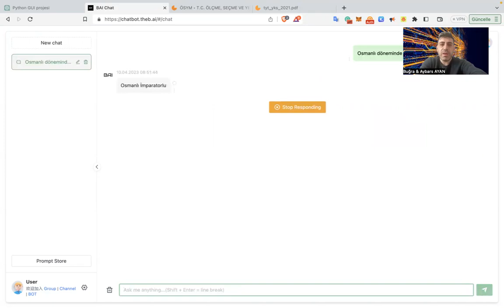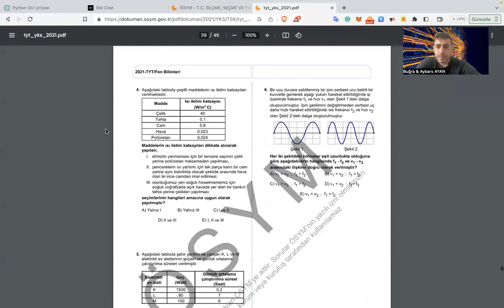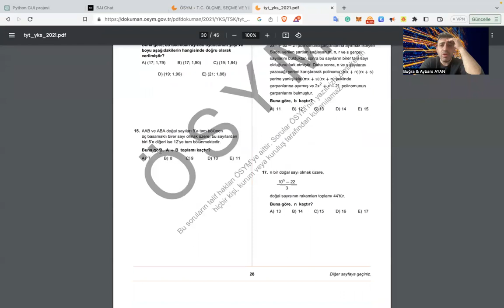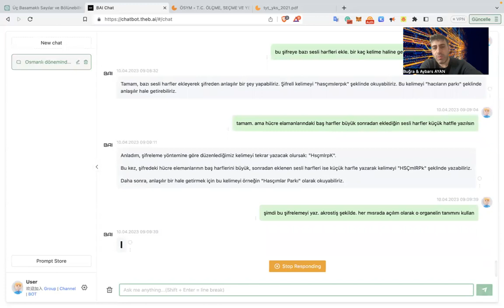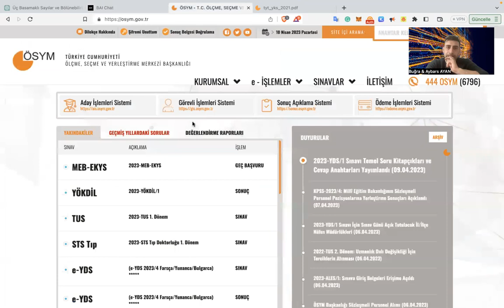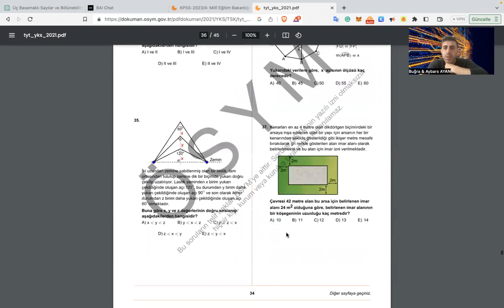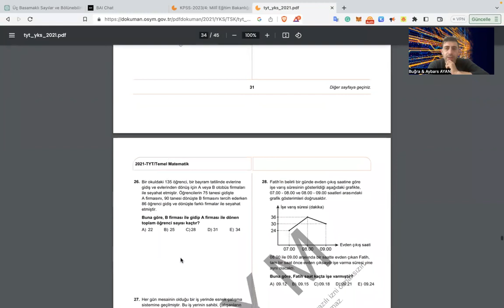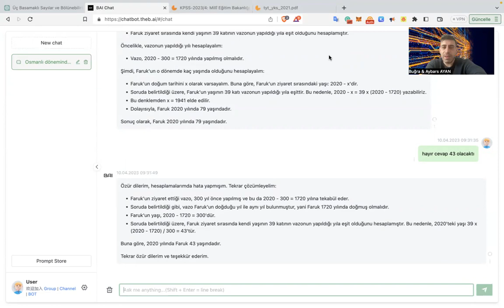Üniversite Sınavına Hazırlanan Öğrenciler için ChatGPT Atölyesi